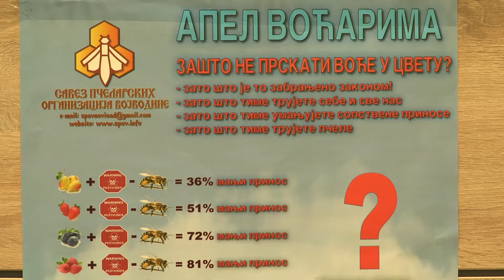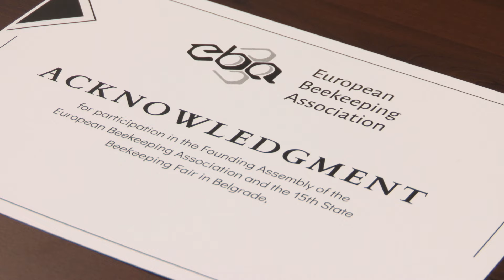Boja meda ep. 312 27.02.2024. Evropski pčelarski savez , pun izveštaj, sedište u Sloveniji